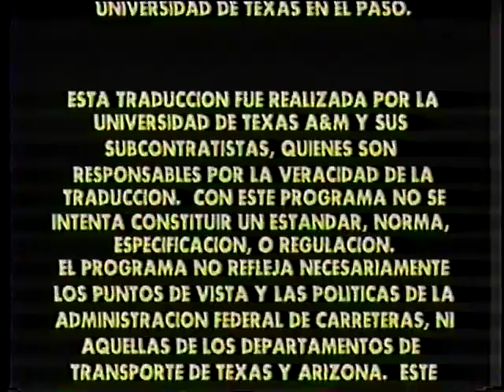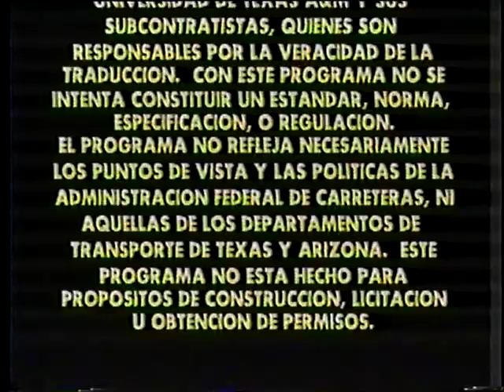Reparacion de Hombros o Banquinas de Grava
Reparacion de Hombros o Banquinas de Grava - Utah Department of Transportation   - Video VH-258 - Edge Rut Repair and Graded Gravel Shoulders. This Spanish-language video on maintenance of shoulders begins with a review of the requirements for proper shoulders. Repair is shown for major and minor edge rutting. Demonstrations are given for pulling the shoulder, spreading and compacting old shoulder material, and spreading and compacting new material.